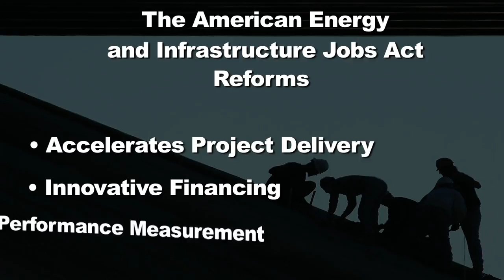AASHTO Executive Dir. John Horsley on the House Transportation Bill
AASHTO Executive Director John Horsley today issued this on-camera statement upon the release by the House Transportation and Infrastructure Committee of the American Energy and Infrastructure Jobs Act.  Mr. Horsley also issued a written statement which is available on the AASHTO homepage